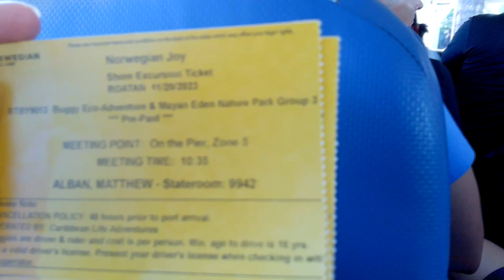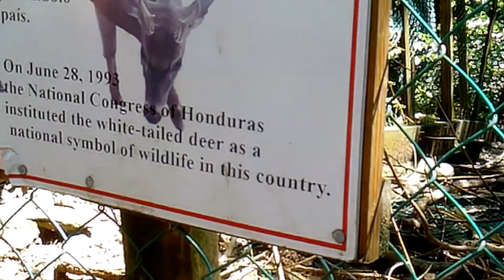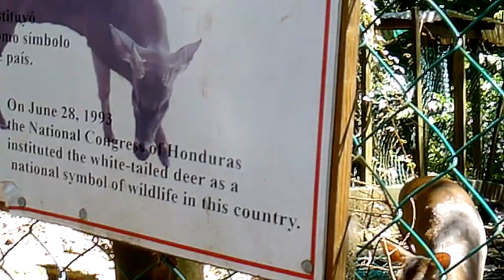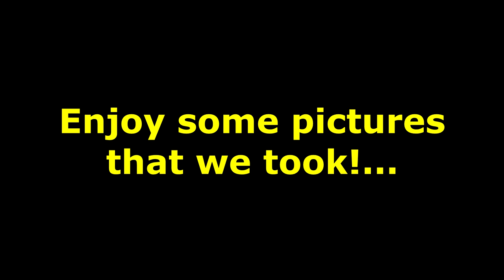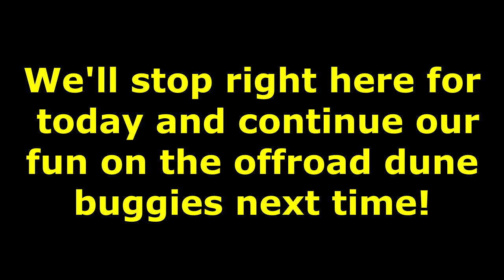Lemurs and Monkeys and Sloths, Oh My!!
Today we visit Roatán in Honduras.  We went to the jungle and visited the Mayan Eden nature center there where we could interact with Monkeys, Sloths and Lemurs, amongst other animals.  It was a wonderful experience I wish everyone could do at least once!  Hope you enjoy it!

Where the heck have the Albans been?